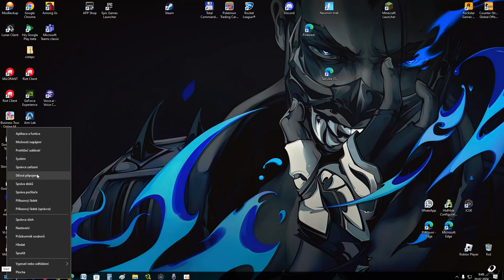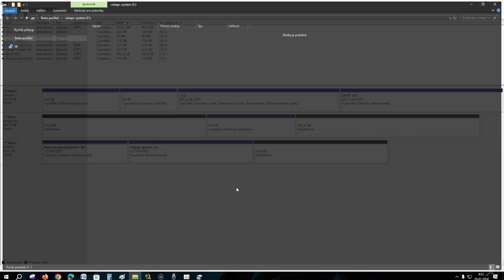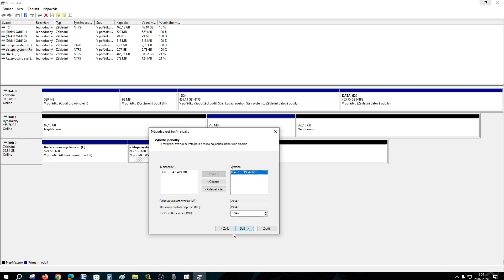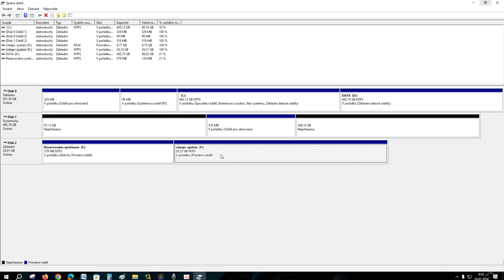Jak sloučit oddíly disku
Dnes vám ukážu, jak se dostat do Správce disků ve Windows10, jak odstranit diskový oddíl, jak vytvořit nový i jak oddíly disku spojit.

0:00 Správce disků Windows 10
0:30 Jak odstranit svazek na disku
1:15 Jak vytvořit nový diskový oddíl
3:50 Jak sloučit oddíly disku